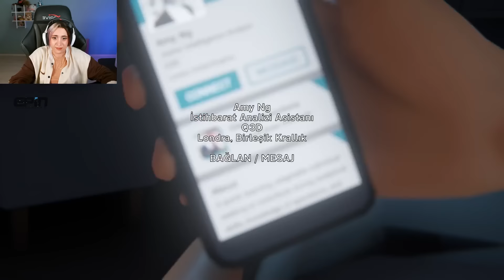BU OYUN CİNLİ Mİ? | LAST STOP 1. BÖLÜM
Selamlar bu videoda Last Stop serisine başlıyoruz ve bu video serinin ilk videosu umarım izlerken keyif alırsınız! Videoyu beğenmeyi lütfen unutmayın. Gösterdiğiniz ilgi için çok teşekkür ederim.

Ucuz ve Güvenilir Valorant Points'in adresi EPİN.
Valorant Pointlerinizi Epin üzerinden çok daha uygun fiyata alabilirsiniz!